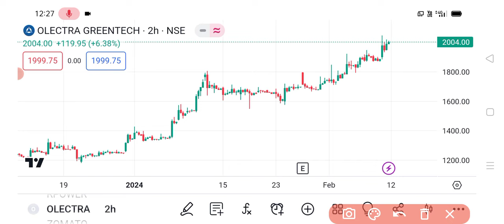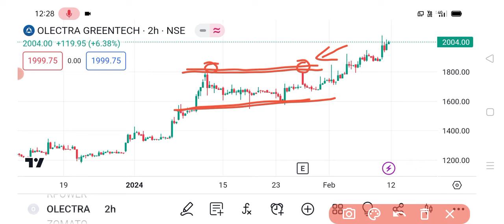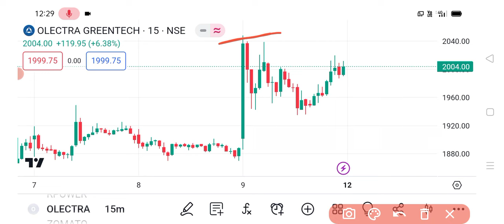OLECTRA GREENTECH share 🔥 | OLECTRA GREENTECH share latest news today